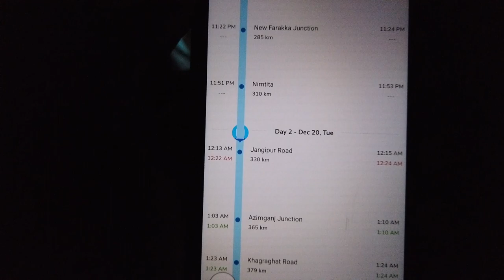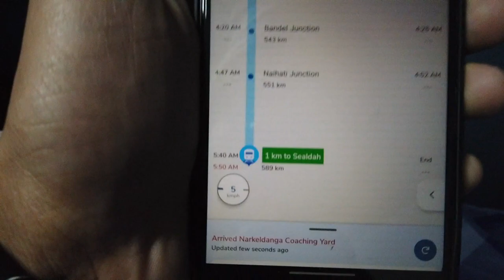Malda Town ➡️ Sealdah hate bazar express train journey Sleeper class